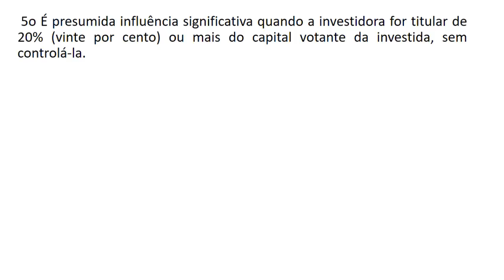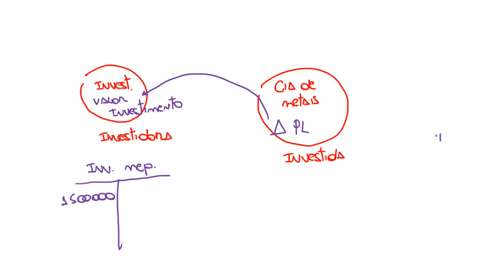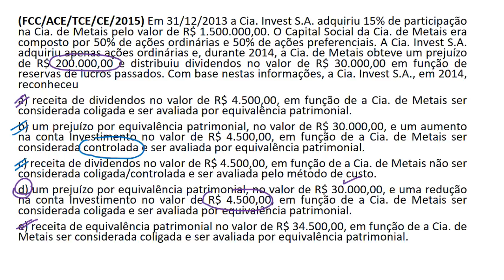Questão 32/66 - Projeto 66 Dias! Investimento Custo x Investimento MEP (FCC/2015)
Você sabe quando avaliar um investimento pelo MEP ou pelo Custo? Veja essa questão interessante aplicada pela FCC, em 2015, no concurso para Auditor do TCE CE.